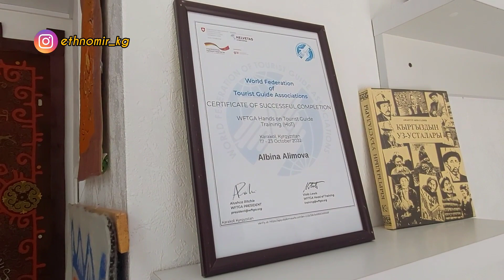В Караколе каждый должен знать это место | Рукоделие и сувениры Кыргызстана.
В этот раз, мы с вами познакомимся с Алимовой Альбиной Борисовной. Чудесный человек и бесконечный аккумулятор. Энергии у Альбины Борисовны, хватит чтобы работал Бозон Хиггса.
И в очередной раз, Кыргызстан показал себя со своей лучшей стороны - находчивость, трудолюбие и практичность. В этом замечательном магазине ethnomir.kg, гости со всего мира, могут найти не только нужные и интересные сувениры, но и тёплое по-семейному отношение и настоящее Кыргызское гостеприимство. Сувениры кстати, стоят достаточно не дорого и посетив это место, вы обязательно найдете что-то интересное.
Так что